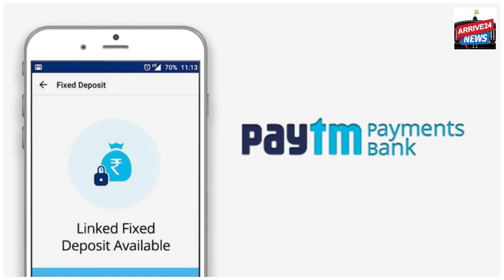Paytm Crisis : बिना पहचान करोड़ों का लेन-देन, ऐसे RBI के रडार पर आया पेटीएम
सूत्रों के मुताबिक, पेटीएम पेमेंट्स बैंक लिमिटेड (PPBL) के पास लाखों गैर-केवाईसी खाते थे और एक पैन नंबर पर एक हजार से ज्यादा यूजर्स जुड़े हुए थे. सूत्रों ने कहा कि ऐसे कई उदाहरण हैं, जहां लेनदेन का कुल मूल्य करोड़ों रुपये में है, जिससे धन शोधन की चिंताएं बढ़ा दी है.

Arrive 24 TV के साथ देखिये देश-विदेश की सभी महत्वपूर्ण और बड़ी खबरें | Watch the latest Hindi news Live on the News Channel on YouTube.

We are an Indian entertainment channel striving to provide interesting Bollywood latest happenings, celebrity interviews, page 3 event coverage, public reviews, travel vlogs, and news from around the globe. We not only try to stay away from controversial and prejudiced content but also try to spread peace, harmony, entertainment, education, and awareness to the public at large. We respect youtube community guidelines and follow these sincerely. Because of our earnest efforts and content, we have also been awarded the SILVER BUTTON by Youtube in August 2020. Thank you dear subscribers and viewers for your continued love and support. SARA KHAN

Arrive 24 TV भारत का सर्वश्रेष्ठ हिंदी न्‍यूज चैनल है । Arrive 24 TV न्‍यूज चैनल  मनोरंजन, बॉलीवुड, व्यापार और खेल में नवीनतम समाचारों को शामिल करता है। Arrive 24 TV न्‍यूज चैनल की लाइव खबरें एवं ब्रेकिंग न्यूज के लिए बने रहें ।